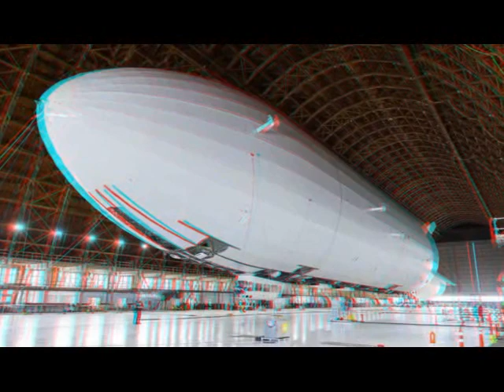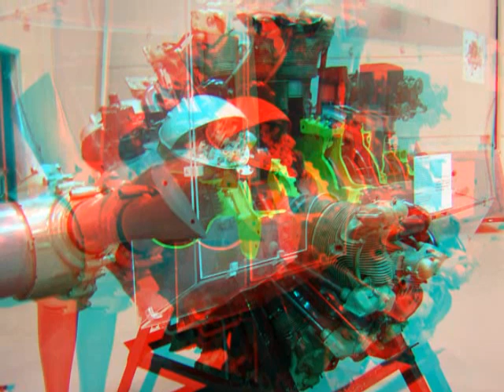3D Slide Sampler for Ellensburg RC Flyers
a is a compilation of 3D images from the past and present. The aerial 3D images are made from sequential images taken with a standard camera.